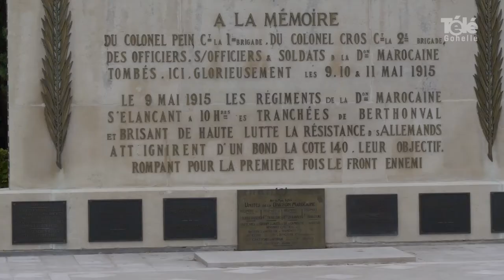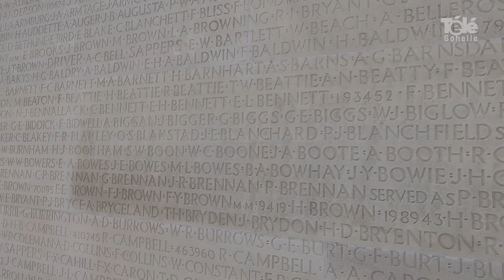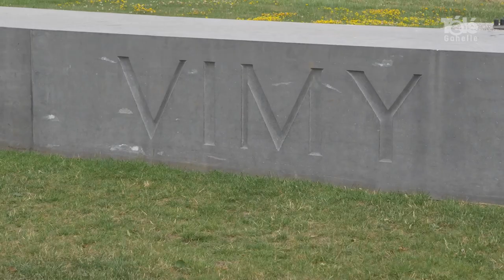Un été à vélo - Etape 5 - GIVENCHY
Thomas vous emmène sur le territoire de la CALL à vélo
Rencontre avec Pierre Sénéchal, maire de Givenchy
Etape 5